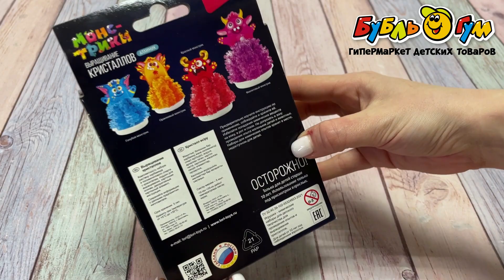Набор для выращивания кристаллов LORI Зеленый монстрик